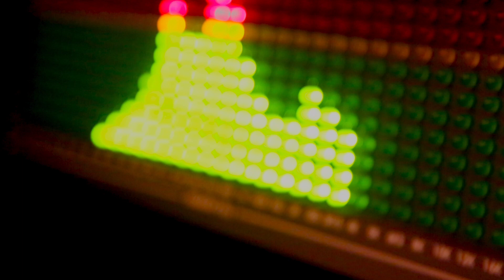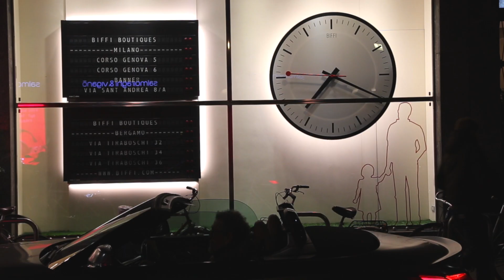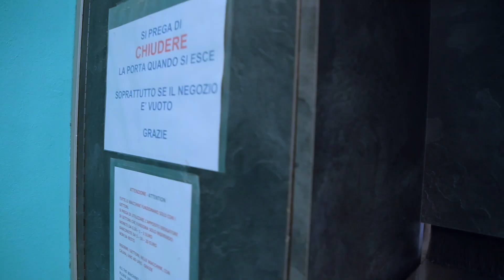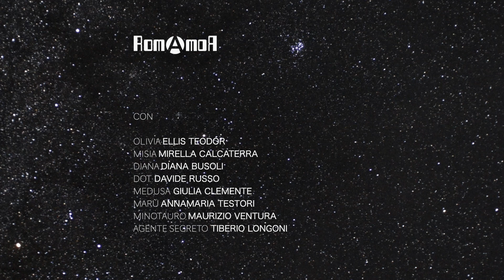Romamor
RomAmoR narra delle vicende di due gemelle multidimensionali ologrammate in un futuro senza tempo chiamato "Roma".

VIDEO MAURIZIO TURCHET

CON

OLIVIA @ellisteodor_top
MISIA @artemisiathewitch
DIANA @dianabusoli
DOT @dadoruxo
MEDUSA @giuliaclemente1
MARÙ @annamariatestori
MINOTAURO @venturamaurizio
AGENTE SEGRETO @tibby61

VOCE NARRANTE MAURIZIO VENTURA

MAKE UP JENNY DREAMS

EDITING - POST PRODUCTION QART ACADEMY

MUSICHE

MEDITERRANEA SCRITTA E COMPOSTA DA IRAMA
V0CE E PIANO ELLIS TEODOR

LA LUNA - FULMINI SCRITTE E COMPOSTE DA ELLIS TEODOR - DIANA BUSOLI
VOCE ELLIS TEODOR

PUNK SONG SCRITTA E COMPOSTA DA TIBERIO LONGONI - STEFANO MARINONI

MINOTAURE PRODUCTION®